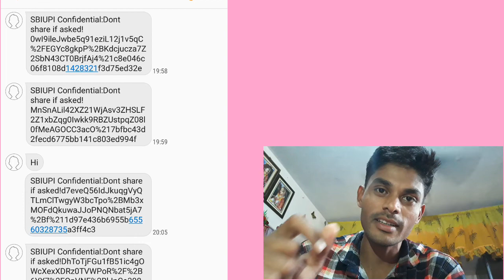Fraud call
Dosto is video mein maine aapko bataya hai ki paytm se log aapko kaise fraud kar sakte hai aur isme aapko recording bhi sunai hai aap bhi savadhan rahein dosto.

My Gears:💖
My SmartPhone
आरती का फ़ोन
Gorilla tripod
shoot Light